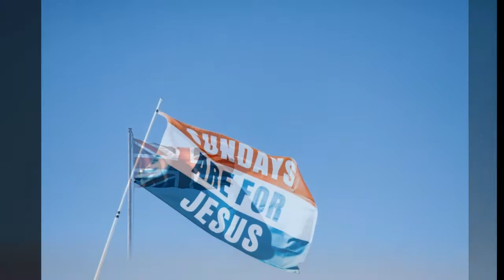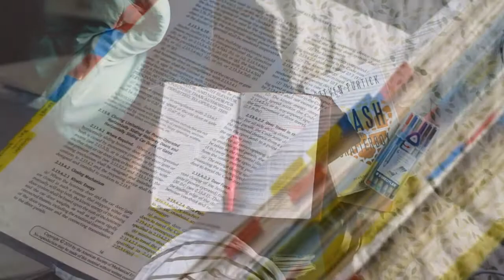flag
[NOUN] A flag is a piece of cloth which can be attached to a pole and which is used as a sign, signal, or symbol of something, especially of a particular country.
The Marines climbed to the roof of the embassy building to raise the American flag

They had raised the white flag in surrender.

[NOUN][with supp, usu adj N, N of n] Journalists sometimes refer to the flag of a particular country or organization as a way of referring to the country or organization itself and its values or power.
Joining John Whitaker will be his brother Michael also riding under the British flag

[VERB] If you flag or if your spirits flag, you begin to lose enthusiasm or energy.
His enthusiasm was in no way flagging

By 4,000m he was beginning to flag.

[Download]